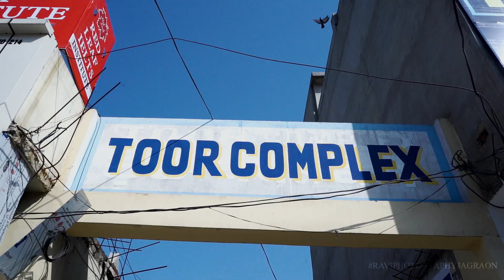SIMMI & NAVJOT II WEDDING HIGHLIGHT 2021 II A FILM BY RAVI PHOTOGRAPHY JAGRAON...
Ravi photography Jagraon